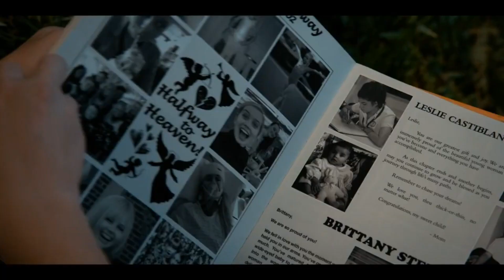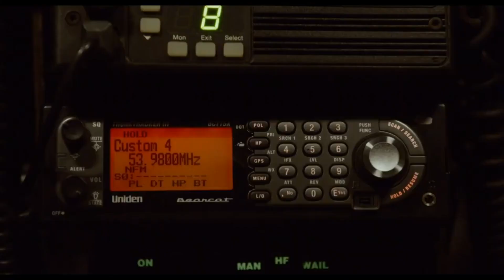ПОДБОРКА ЛУЧШИХ КОМЕДИЙ Трейлер на русском. Новые Фильмы 2021-2023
1. Фильм "Выпускной класс" | "Senior Year" Жанр: комедия | Премьера: 13 мая 2022 | Рейтинг ожиданий 3.3

2. Фильм "Мажоры на мели" | "Pourris gâtés" Жанр: Комедия | Премьера: 15 ceнтябpя 2021 | Рейтинг ожиданий 6.1

3. Фильм "Типа копы" | "Let's Be Cops" Жанр: комедия | Премьера: 13 августа 2014 | Рейтинг ожиданий 9.2